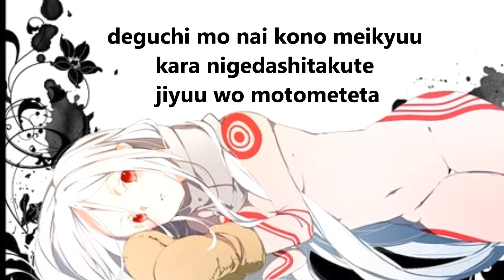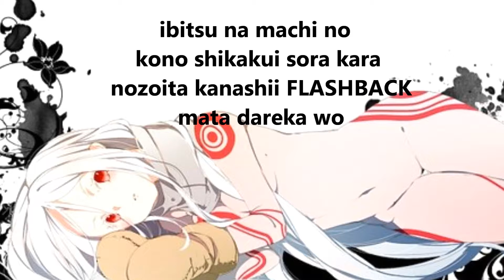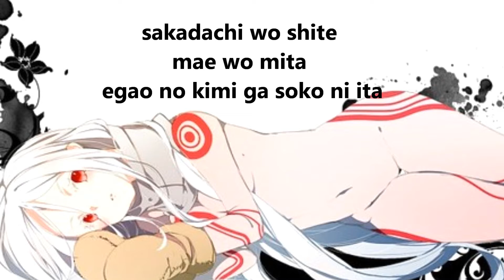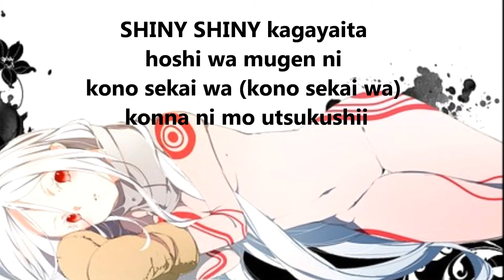Deadman Wonderland Ending Theme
~ This is the ending/closing theme/song of the anime named Deadman Wonderland.

Written and Composed by: Iwata Acchu
Arranged by: Nirgilis
Performed by: DWB feat. Nirgilis

THE SONG, LYRICS AND IMAGES USED DOESN'T BELONG TO ME. IT BELONGS TO THEIR RESPECTIVE AND AWESOME OWNERS.

*sigh* it's been ages since I uploaded a lyric video.

Oh, and also, if you want to get the mp3 of this song, message me. I'll send the link to you.

So yeah, ja ne~

xxxx Lucian